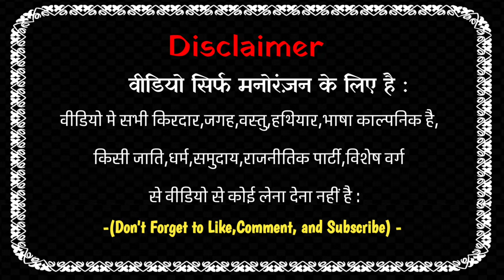Babageeri ||बाबागिरी||कॉमेडी वीडियो Comedy wala video